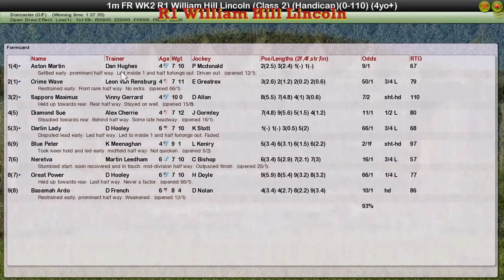FR WK2 R1 William Hill Lincoln